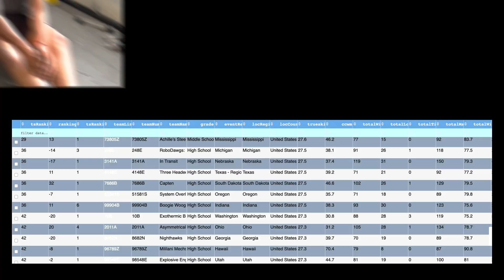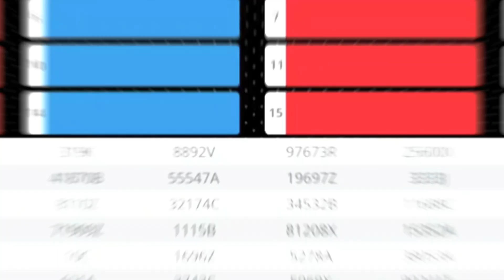Alliance explanation - selecting 7686B Capten at 2023 VEX Worlds | VEX Spin Up | 11101B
Seven steps to successful alliance selection.

We are incredibly fortunate to have won the 2023 VRC Worlds Championship with Team @7686B Capten. 11101B Saketh and Alex explain in detail our thought process for selecting Capten as our Worlds alliance partners.

2. 7686B Capten before Worlds:
- 36 in True rank
- 37 elimination matches
- 81% elimination win %%
- 7.5 avg auton points
- avg 2 win points per mach

3. Communication on Discord:
- shared auton videos

4. Mid-tournament scouting:
- no mechanical issues
- play offense-defense game

5. Team and Alliance chemistry:
- work well with each other
- work well with partners

6. Driver chemistry:
- drivers able to work together
- communicate well
- positional awareness
- 1 team play vs 2 solo plays

7. Offense-Defense Game:
- know how catas play
- know how to defend against catas
- versatile robot
- control tempo of the match

We were confident that 11101B + 7686B was a good alliance capable of winning Technology division.
Good luck with your alliance selections!

COMING SOON:
- Robot Explanation
- Driving and Game Strategy

Team 11101B Barcbots Getting There, Cupertino, CA